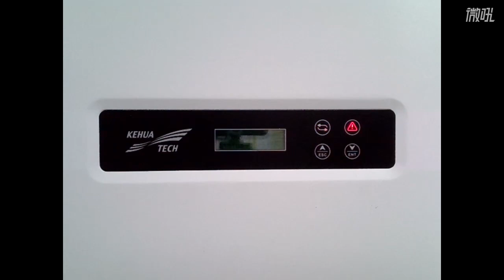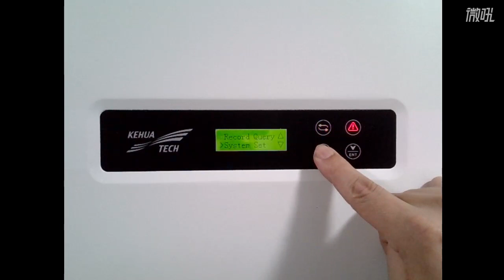Kehua SPI inverters operation video